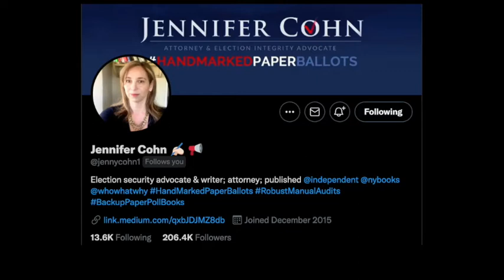How has political polarization affected beliefs about U.S. election security?, with Jennifer Cohn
A talk with Jennifer Cohn, election integrity advocate, about American election security. Since 2016, Jennifer has been warning that our elections are insecure in many ways. Her stance hasn’t changed but, after Biden won and Trump claimed that the election was rigged, it’s been understandably harder for her to get Democrats and liberal-leaning people and media interested in talking much about this problem. I wanted to talk to Jennifer about how our politically polarized environment has changed things, how it’s affected her attempts to get attention for this problem, and how it’s changed her messaging. So there were some psychological aspects I was curious about, but I also just thought it’d be interesting to learn more about election security issues.